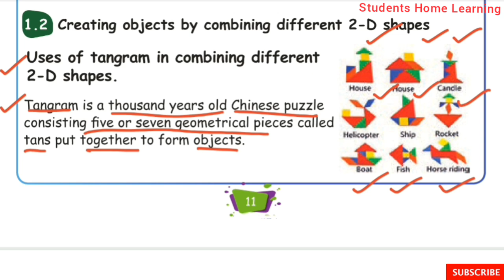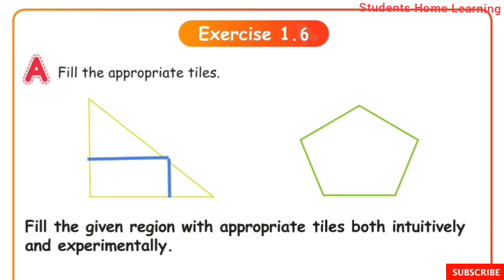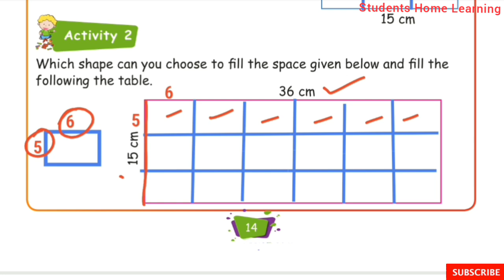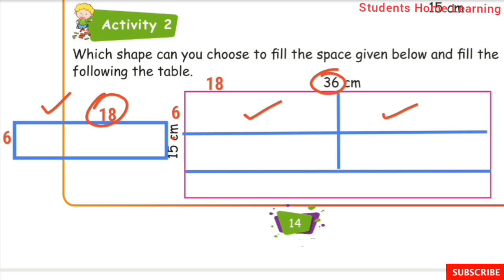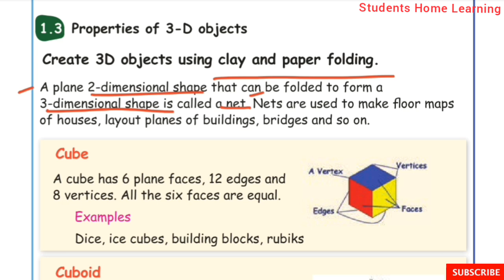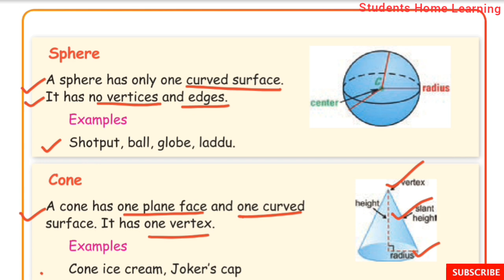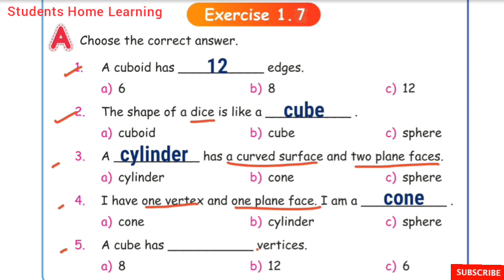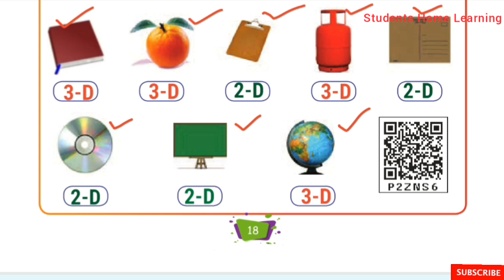Geometry- Part 4- Exercises 1.6 & 1.7- 4th Std- Maths- Unit- 1- Pages 11 to 18- Term 3-With answers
Geometry- Exercises 1.6 & 1.7- Part 4- 4th Std- Maths- Unit- 1- Pages 11 to 18- Term  3-With answers- explained in tamil- Samacheer kalvi Syllabus.

Link for the Unit 1 Geometry Exercises 1.3 & 1.4